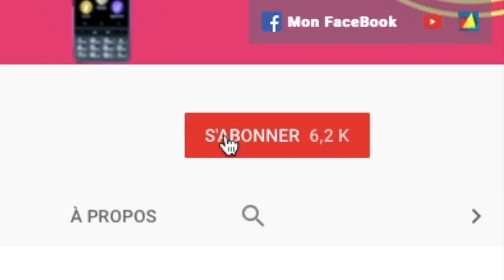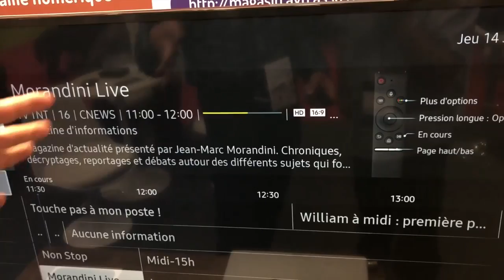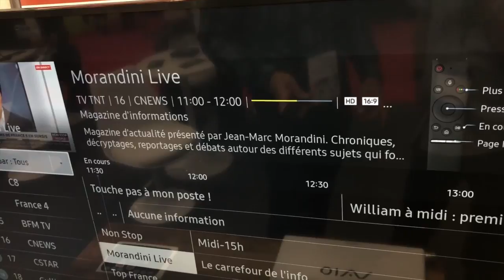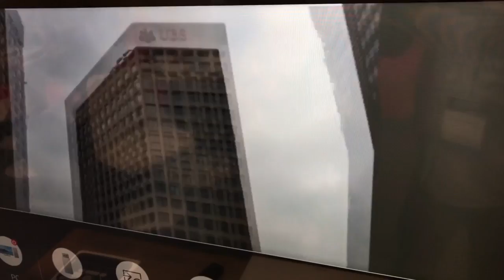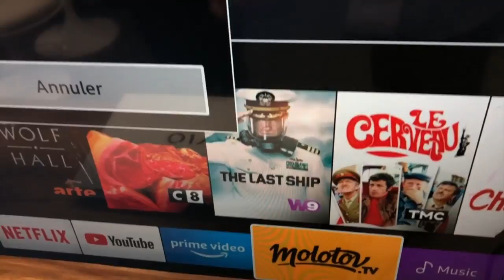Présentation SmartTV Samsung Reconnaissance Vocale Assistance Vocale Voice Assistant TV Accessible !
Salut voici une vidéo sur: Une Télévision Smart TV de chez Samsung présenté par Jean Pierre de AVH Paris cette télé à beaucoup de partiularités interessante la reconnaissance Vocale l'assistance Vocale avec le Voice Assistant de chez Samsung L'audio descrtiption accessible enfin cette télé est vraiment magnifique. merci de vous abonner liker et partager @+.